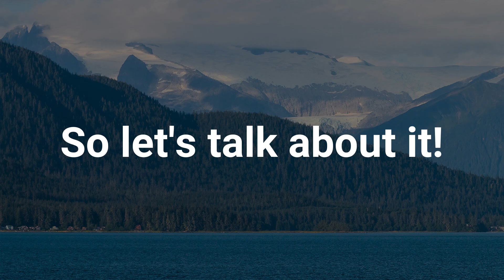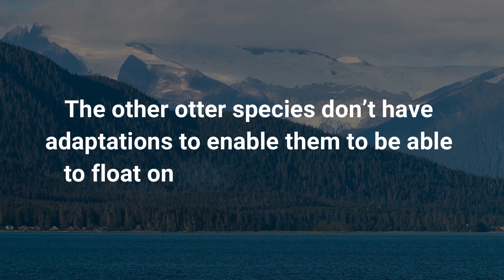Why do otters hold hands when they sleep?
Why do otters hold hands when they sleep? -  To us as observers, sea otters holding hands while sleeping may seem cute and adorable, but this practice that they exhibit actually serves a genuine, and necessary need for them.